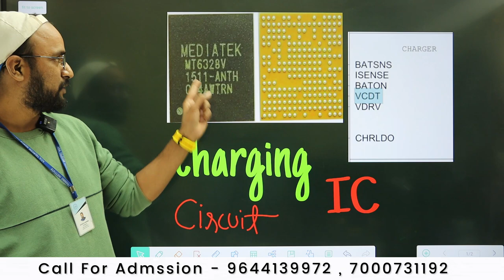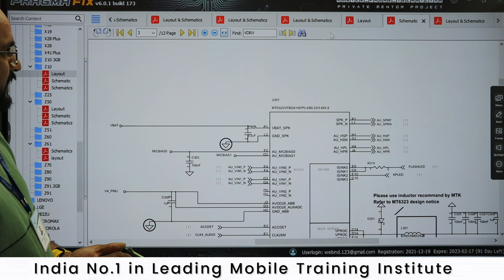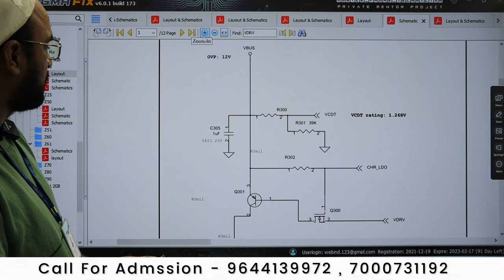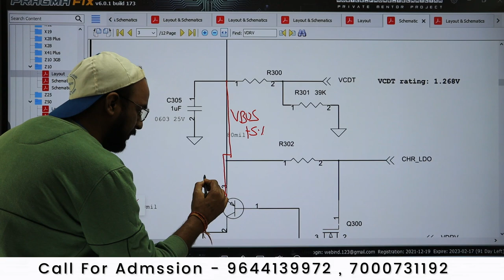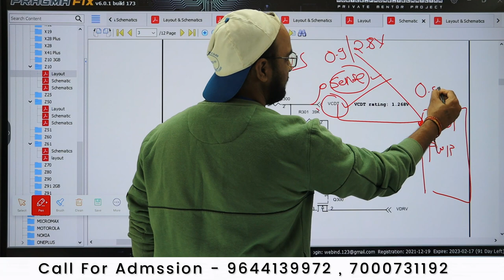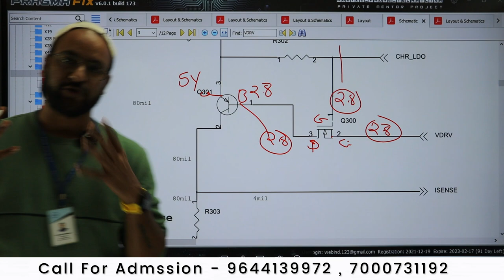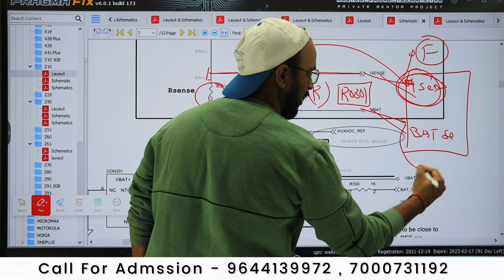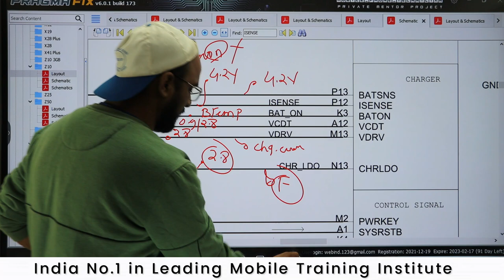MT6328V Power IC ( Charging Circuit Explain ) एक No. समझ में आएगा - guarantee देता हूँ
चार्जिंग सर्किट में transistor और mosfet के switching सम्झो

Join Today
📲 Book
👉🏻Hardware Book /  Software Book